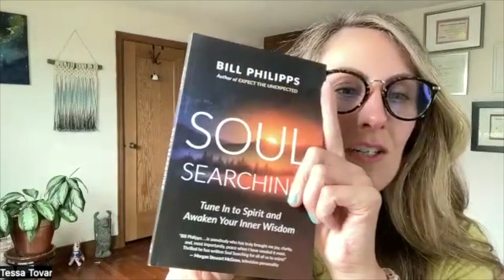Episode 115 Mastering Life's Challenges: Healing, Letting Go, and Meditation Tips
Imagine sitting down for a chat with some wise peeps who've got life figured out! They're gonna talk about some cool stuff like not letting fear run the show - you know, listening to your inner child, recognizing patterns, and trusting that gut feeling. Bill gives practical tips how to hit the brakes, take a breather, and get into the groove of daily rituals like meditation. It's gonna be a chat that'll make you go, "Wow, I needed that!" 🙌😌

“Part of being  in  this  human  experience  is  recognizing  that  we're  always  going  to  be  walking  this  tightrope  between  our  rational  side  and  our  and  our  all  knowing, intuitive side.” — [26:34] Bill Phillips

This week on Outside the Studio join us for a vibrant and enlightening conversation with the one and only Bill Phillips. We'll dive into "The Language of Color," explore the powerful practice of "Channeling Spirit To Heal Grief and Loss," share stories of "Visitation from Spirit in Dream Realm," and map out "The Road to Your Intuition and Freewill." Don't miss this delightful and insightful episode!

A couple reasons why you should listen to the full episode:
1. Discover Your Inner Wisdom: Uncover the secrets to conquering fear and embracing your intuition. 🌟
2. Toxic Relationship Toolkit: Learn how to spot a toxic relationship and take the empowering steps to let it go. 💔
3. Zen in Daily Life: Get practical tips on slowing down and creating a meditation routine that'll bring peace and clarity. 🧘‍♂️

Episode Highlights:
[01:40] The language of color
[04:42] Finding psychic work, channel for spirit
[07:38] Don’t let fear take the wheel
[09:41] Access and trust your inner child
[12:47] Letting go of toxic relationships
[16:32] How do you know when it’s time to let go
[19:09] Spiritual web and karma
[22:59] Daily practice and rituals
[29:26] How do we remember to slow and pause
[33:35] Cord cutting practice
[35:58] Grief and loss
[40:10] Visitation from spirit in dreams
[44:48] Gratitude is key

Resources:
Connect with Bill Phillips